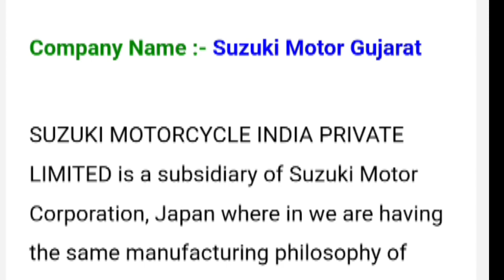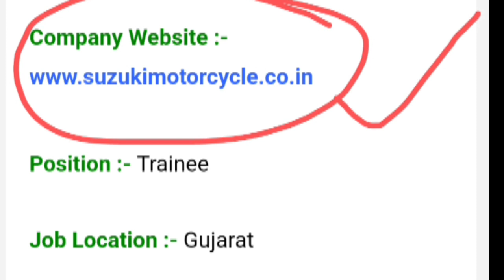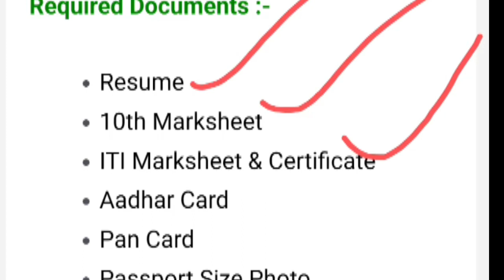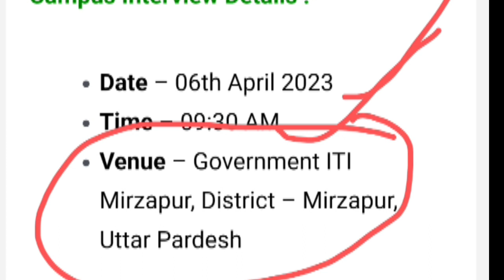Suzuki Motor Gujarat New Campus Placement 2023, suzuki motor gujarat new vacancy 2023,iti jobs ।